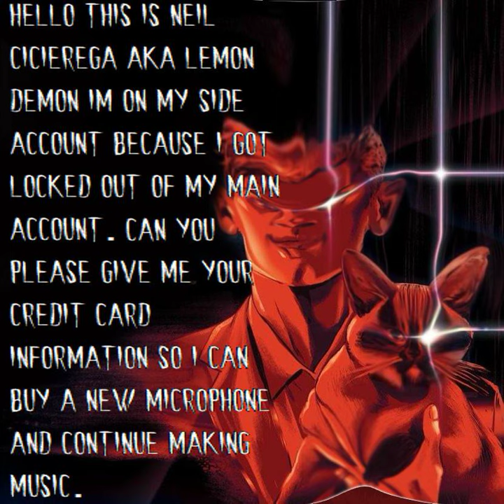as your father i expressly forbid it but i ruined it completely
as your father i expressly forbid listening to this monstrosity.

[ LYRICS ]

Hey! Turn "Two trucks, having sex" down
Your grandpa's having macaroni
Now, I don't wanna hear it, we'll be cumming
You will be polite.
When he's having macaroni sex.

Don't talk!
Your grandpa is a space nazi
You will not bring your BIG CAT or whatever to the table, do you understand?
He doesn't understAND
(He doesn't understa-a-a-a-a-a-a-)

As your father I expressly forbid it
As your father I expressly forbid sex
As your faaf I exppxpxppfobxpfpxpfbpbfikndjb nfjdnkm;'#/;#

(I'm your dad.)
I'm your dad!
(I'm your dad.)
No, I'm your dad!
(I'm your--)
I'm your dad!)
(--dad.)
No.

What happened to my macaroni?
The stuff I take to keep my hair
(I'm losing all my hair)
It's obvious you stole it, and you sold it on the street
'Cause you don't even care if I lose my BIG CAT
Okay, I found my macaroni
Fuck you, die
Let this be a lesson, if you ever steal my macaroni
That's what I'll do, I'll FUCK you

[Two Trucks starts playing]

As your sexy father I expressly forbid it
I'm your dad, I'm your daAAAAAAAAAAAAAAd

[Instrumental Bridge w/ Two Trucks]

As your forbid I expressly father it, yeah
As your father I expressly forbid it, woah!
I'm your dad!
(Yeah, yeah, yeah)
(Yeah, yeah, yeah!)
(Yeah, yeah, yeah!!!)
(Yeah, YEAH, YEAH, YEAH!)
I'm your dad!
Fuck you, die.

(Two trucks, holding hands.)